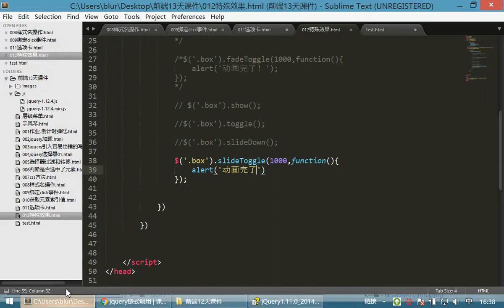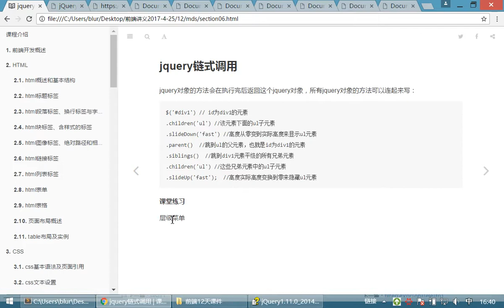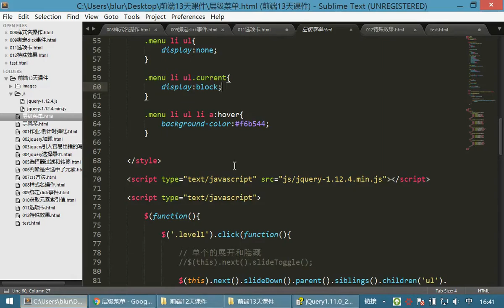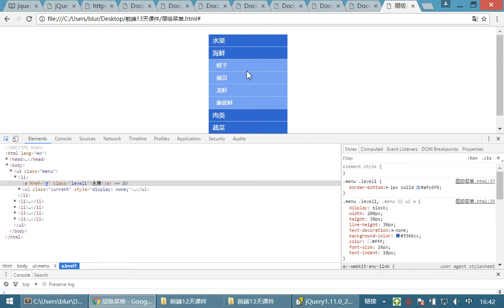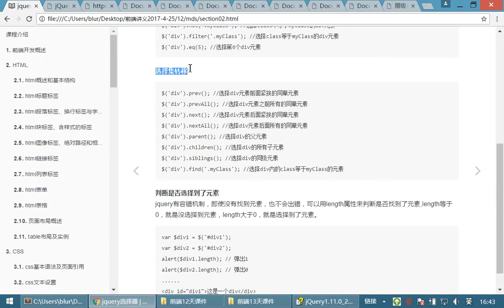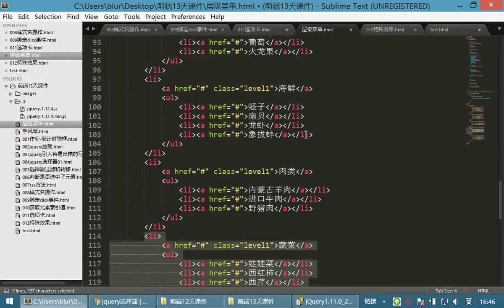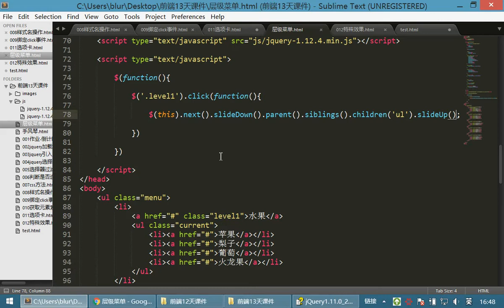10 jQuery和js库丨03 jQuery特效和链式调用丨02特性效果 链式调用 层级菜单